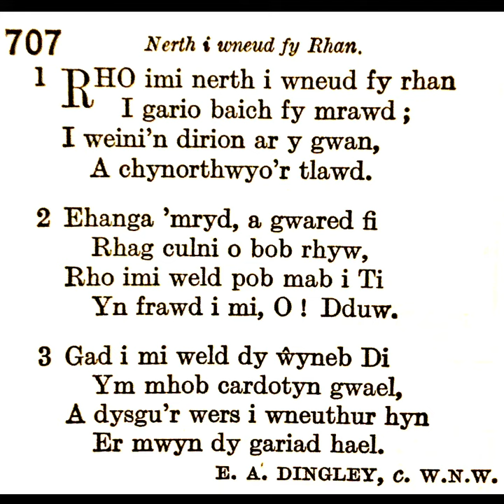Tabernacl Resolfen (2020) Emyn 707